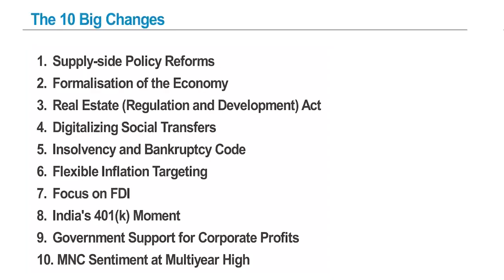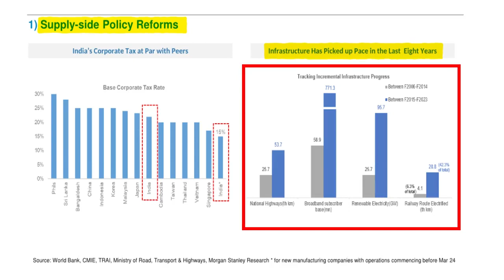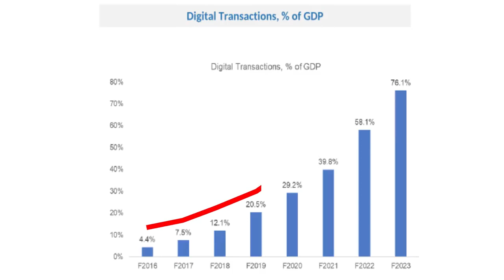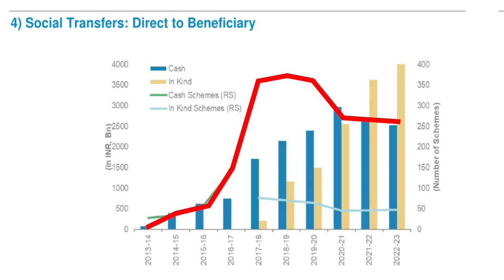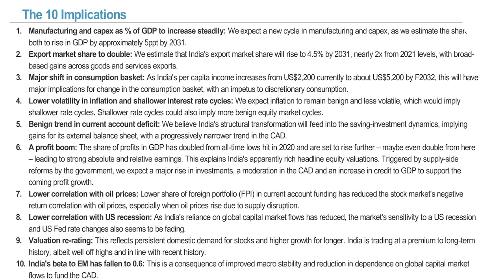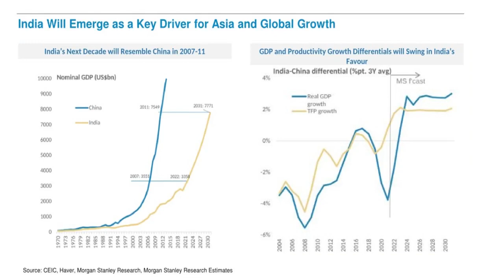यह भारत 2013 से अलग है! @morganstanley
कांग्रेस के नेतृत्व वाले यूपीए द्वारा सकल आर्थिक कुप्रबंधन के बाद कभी भारत को 'फ्रैजाइल फाइव' में झोंकने वाली फर्म मॉर्गन स्टेनली अब लिखती है कि यह भारत 2013 से अलग है! @morganstanley